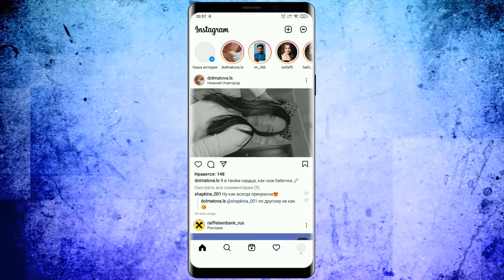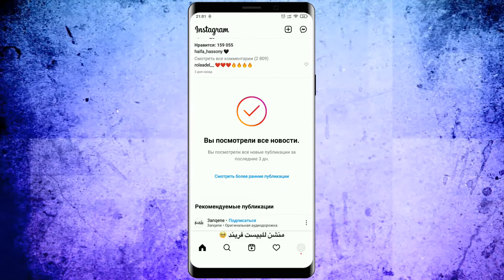Последнее обновление Инстаграм, Что нового?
Всем привет друзья! В данном видео ВЫ узнаете Последнее обновление Инстаграм, Что нового?